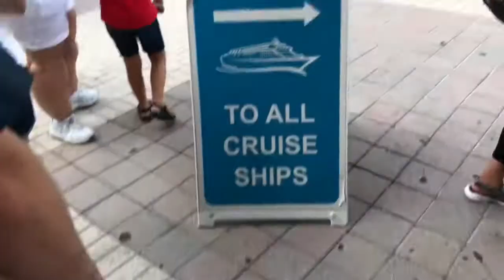Cruise With Me!- Day 2